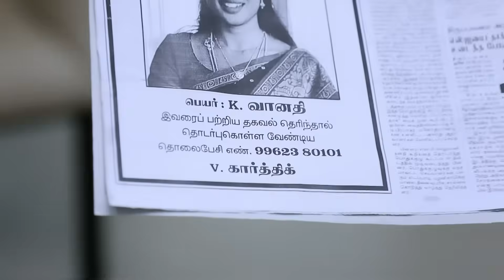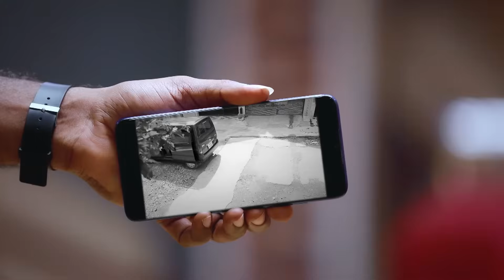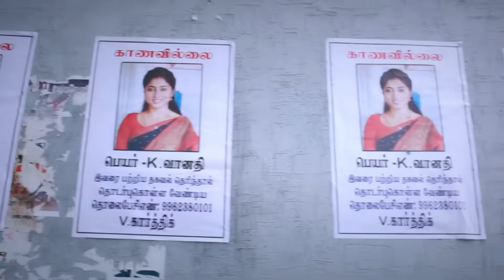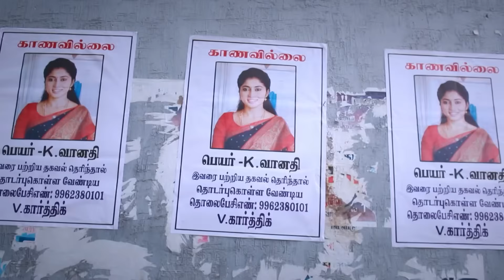வானதி கடத்தப்பட்டாள் | Peranbu | Ep 165 | Tv Serial | ZEE5 Tamil Classics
The inspector locates Vanathi. He subsequently learns that Vanathi has been abducted. Rajarajeshwari blames JK for Vanathi's kidnapping and lashes out at him.